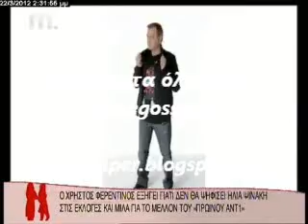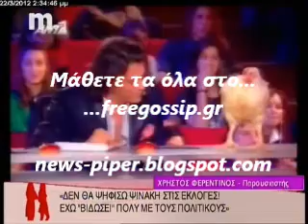Ο Χ.Φερεντινος στο κοριτσια για σπιτι